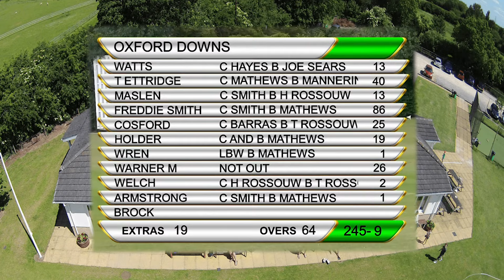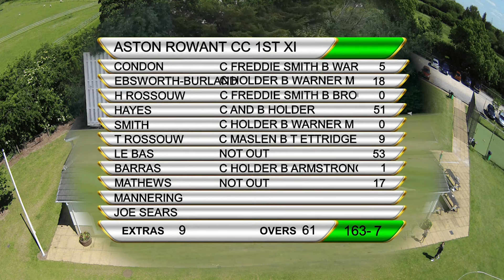OXFORD DOWNS CC 1XI vs Aston Rowant CC 1X - Match Highlights